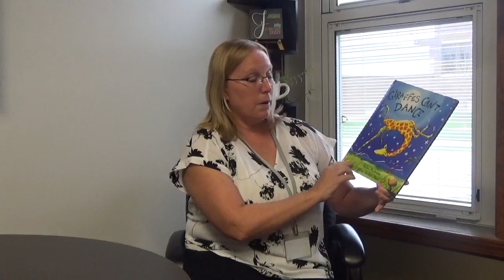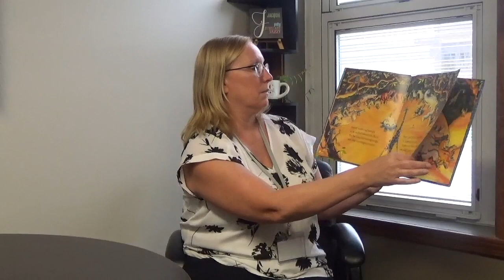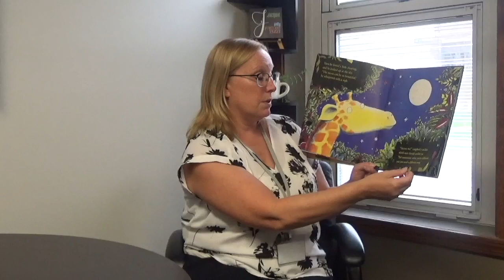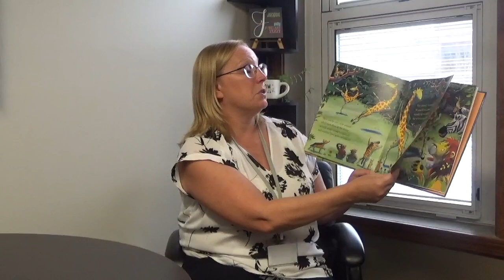Giraffes Can't Dance